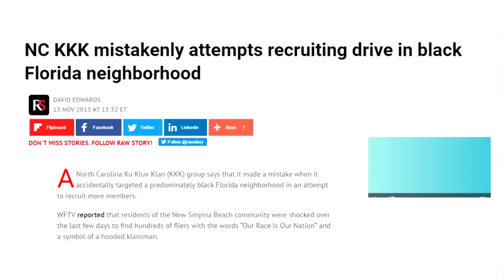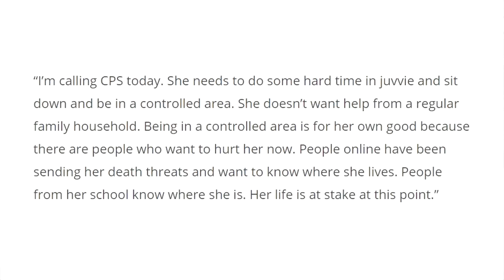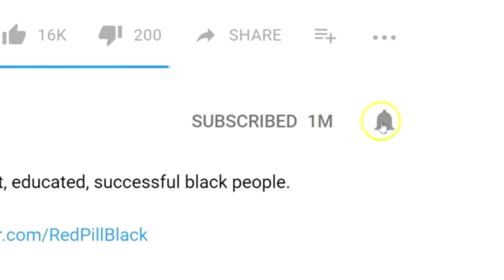THIS GIRL SAYS SHE'S WHITE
I have my doubts.